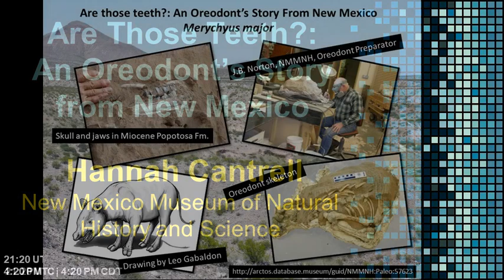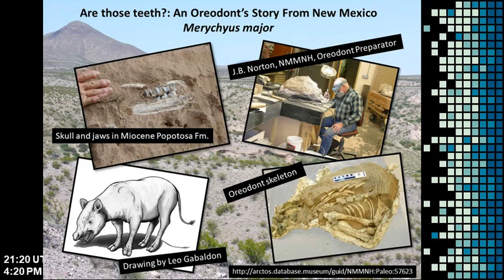2020 Specimen Spotlight Friday Session 03_005 Hannah Cantrell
Are Those Teeth?: An Oreodont’s Story from New Mexico